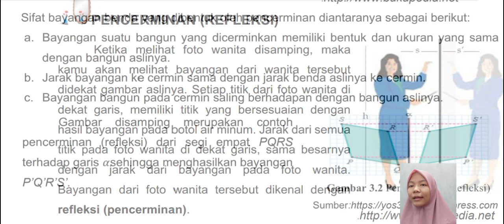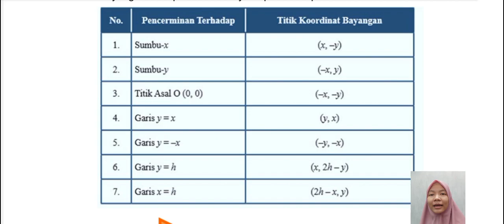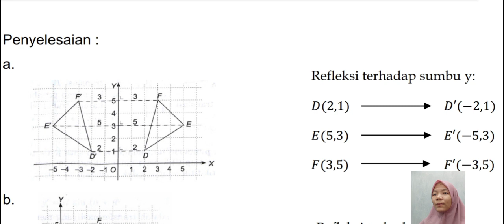Pencerminan (Refleksi) : MM.1 B9